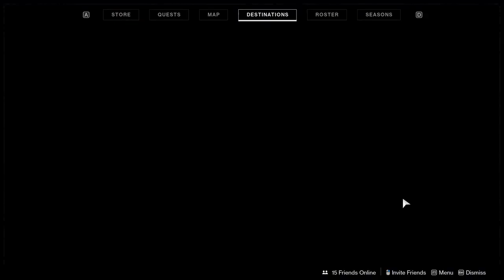Destiny 2: Harbinger + Birds of Prey Mission/Quest Gameplay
EDIT: All classes can make that jump skip! I even posted a video showing the other 2 classes make that jump easy. Eyes up Guardian.

Destiny 2 Beyond Light Season 12 (Season of the Hunt) Harbinger Mission and Birds of Prey Quests Full Gameplay & Walkthrough. I found 3 feather locations during my playthrough. I think there's more but not sure where those other spots are.

P.S. - The titan sword fly skip I do can be done on both hunters and warlocks. Hunters preferably with Stompees and bottom tree tether. Warlocks with top tree Dawn. Guide on how to skip after entering portal for all 3 classes

00:00 - Intro/Quest
04:40 - Hunt the Emissaries
08:46 - 1st Feather Location
14:56 - 2nd Feather Location
17:09 - Boss Room #1
21:07 - The Reservoir
23:36 - 3rd Feather Location
25:29 - Boss Room #2
25:59 - Rewards